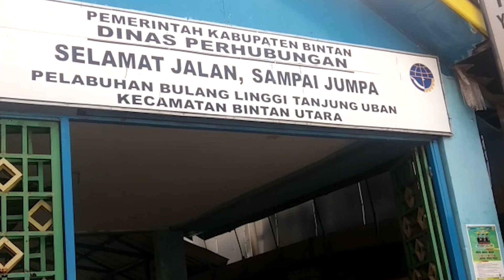Retribusi Pelayanan Kepelabuhan di Bintan Capai Rp 1 Miliar, Periode Januari hingga Oktober 2022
GOTVNEWS, Tanjungpinang - Pendapatan daerah dari retribusi pelayanan kepelabuhan di Kabupaten Bintan tahun ini mengalami peningkatan menjadi Rp 1 miliar dibanding periode tahun lalu. (Mhd)